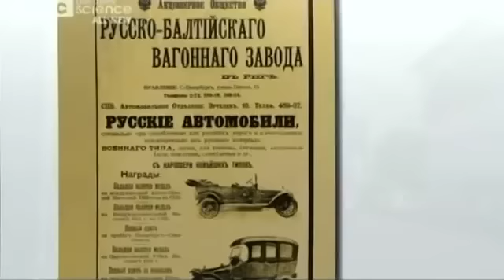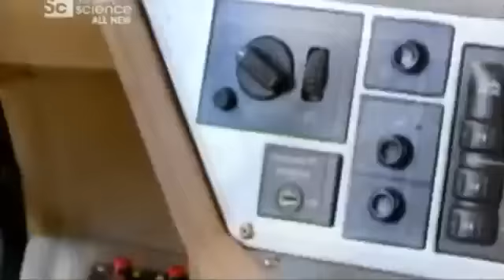Discovery Science Техноигрушки. Tech Toys. Episode 10. Dartz Prombron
Discovery Science. Техноигрушки. Dartz